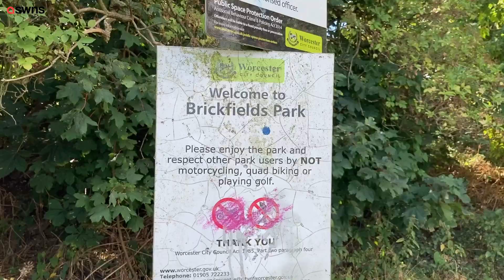Angry locals fear Japanese knotweed will knock thousands of pounds of properties' value | SWNS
Residents fear the fast-growing plant will knock thousands of pounds of the value of their properties unless the problem is tackled.

They have blasted council bosses for repeatedly ignoring their pleas for help to stop the
“eyesore” weed invading their homes.

Residents say the weed is growing out of control in Brickfields Park, which is part of King George V Playing Fields, in Worcester.

Retired gardener Dennis Hodson, 73, lives in a £200,000 bungalow in Tunnel Hill which backs onto the fields.

He said: “The knotweed has gone rampant in the park and it’s coming up in our gardens now, including mine which is just 20 metres away. It's a bit of a nightmare.

“It’s happening in Elder Close as well as Tunnel Hill.

“It’s getting to about six foot tall in the park and I’ve tried calling the council, but they haven’t done anything.

"The plant is just about to seed which will spread it even further. The time to act is now.